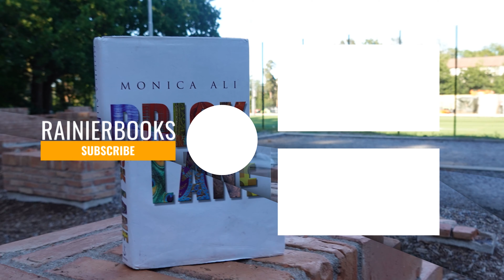Week 45 Wrap-Up: Uppsala, Lake, Winners, Finalists, Buddies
Currently reading:
Solar Plexus. A Baku Saga In Four Parts by Rustam Ibragimgekov (Post Soviet Book Club, Pt. 4)
Afterparties. Stories by Anthony Veasna So

Winner of the Scotiabank Giller Prize:
What Strange Paradise by Omar El Akkad

Second Place by Rachel Cusk
A Shock by Keith Ridgway
The War For Gloria by Atticus Lish
Wayward by Dana Spiotta
All That She Carried: The Journey of Ashley’s Sack, A Black Family Keepsake by Tya Miles
All the Frequent Troubles of Our Days: The True Story of the American Woman at the Heart of the German Resistance to Hitler by Rebecca Donner
Dirty Work: Essential Jobs and the Hidden Toll of Inequality in America by Eyal Press
A Little Devil in America: Notes in Praise of Black Performance by Hanif Abdurraqib
Somebody’s Daughter: A Memoir by Ashley C. Ford

Zorrie by Laird Hunt
The Prophets by Robert Jones jr.
Hell Of A Book by Jason Mott

Buddy Reads until the end of 2021?
What Strange Paradise by Omar El Akkad (GILLER PRIZE WINNER 2021)
Bullet Train by Kotako Isaka
The Waiter by Ajay Chowdury
Here the Dark by David Bergen
The Promise by Damon Galgut (BOOKER WINNER 2021)
Always Brave, Sometimes Kind by Katie Bickell
A Town Called Solace by Mary Lawson

Planned Buddy Read:
Abundance by Jakob Guanzon
Music (free use and download):
The Kyoto Connection - Kokoro - Moon Child